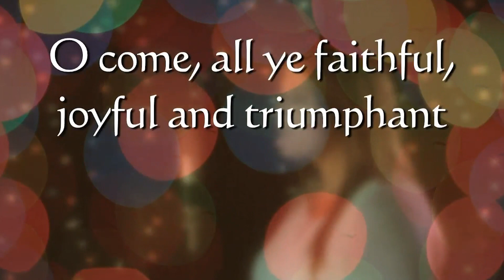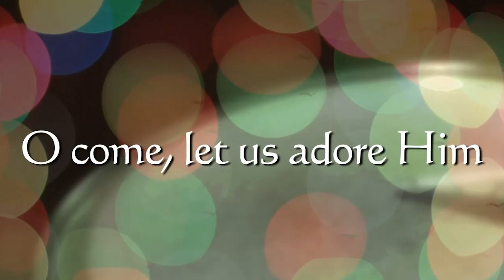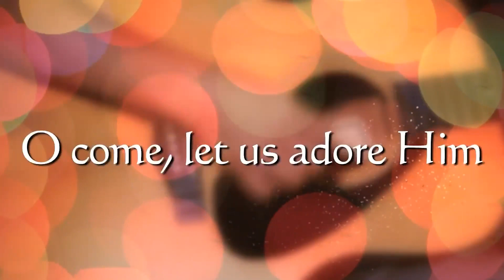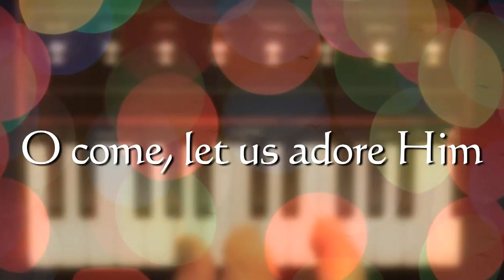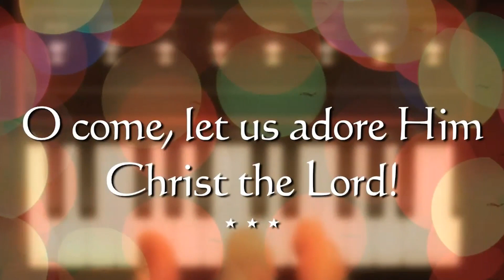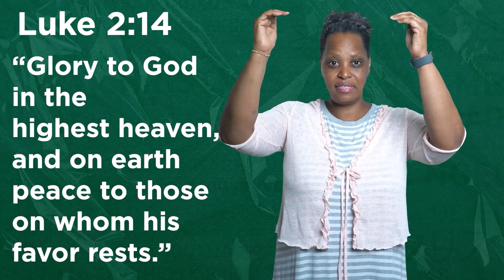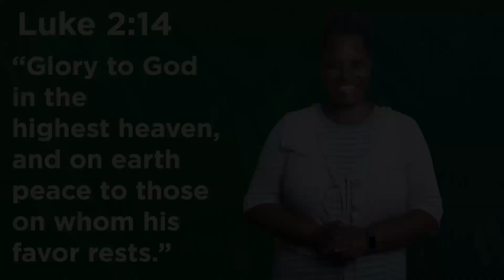RKids Online Experience | Pre-School and Elementary | Week 91 | Weekend 12/11-12